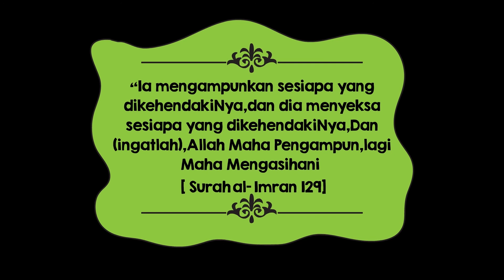MUSLIMKAH KITA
TAJUK: MUSLIMKAH KITA?
NAMA PELAJAR: LINA NAYLI BINTI KAHARUDDIN
JABATAN REKABENTUK MEDIA DIGITAL

KOLEJ KEMAHIRAN TINGGI MARA REMBAU

* SEGALA WATAK DAN PENCERITAAN ADALAH UNTUK TUJUAN PEMBELAJARAN SAHAJA.

** HAKCIPTA TERPELIHARA KKTM REMBAU.